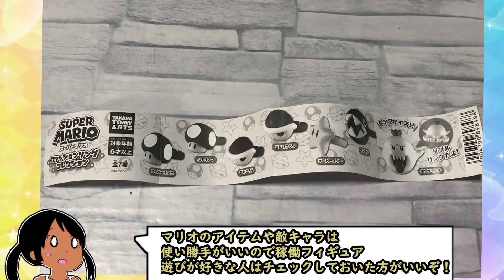スーパーマリオ ファッションリングコレクション回してきた【アイカツ！フィギュア】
フィギュアーツ星宮いちごちゃん
フィギュアーツヨッシー